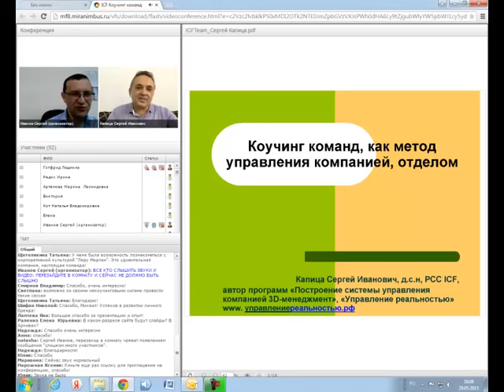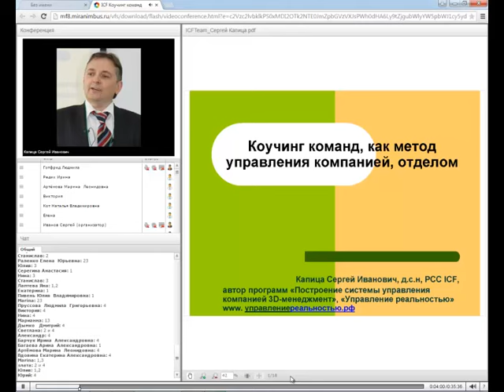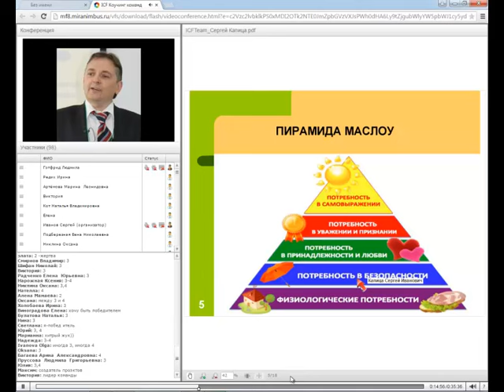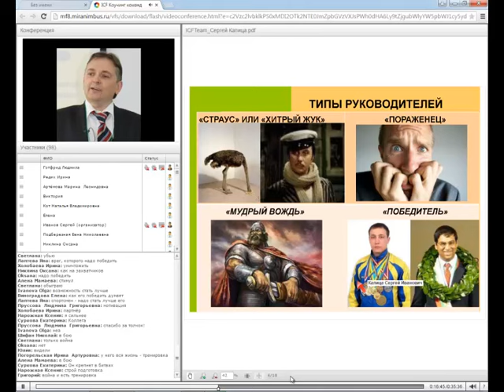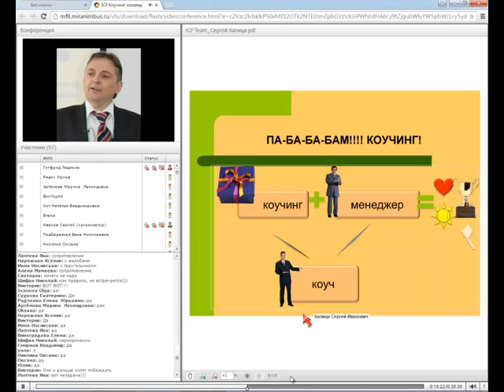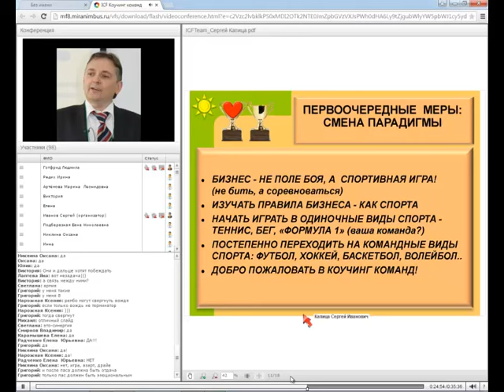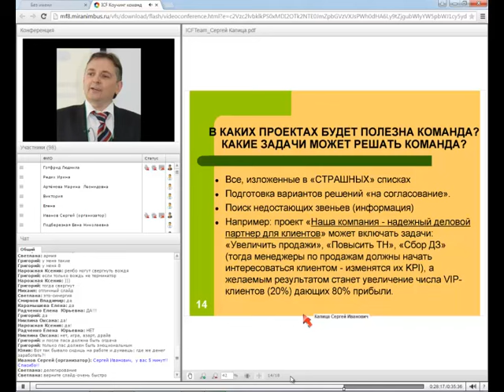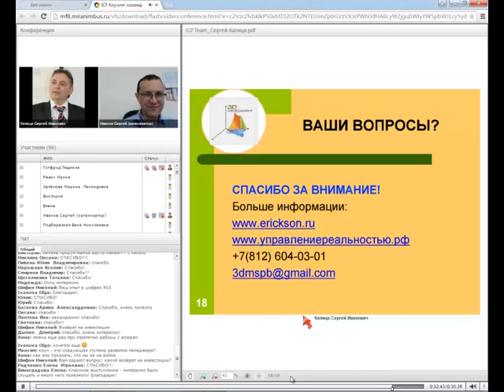ICF 2015 Конференция командный коучинг Капица Сергей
Капица Сергей Иванович, PCC
Коучинг команд, как метод управления компанией, отделом.